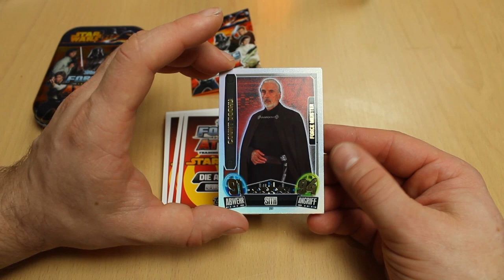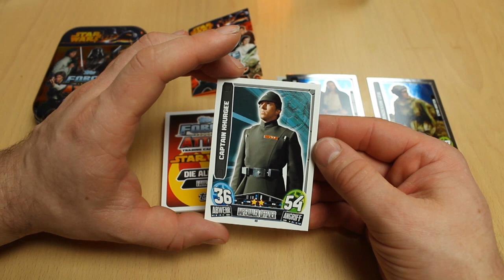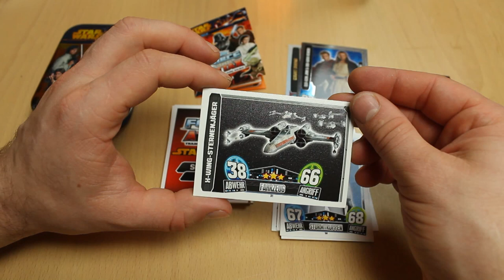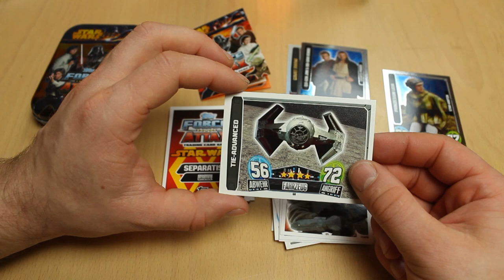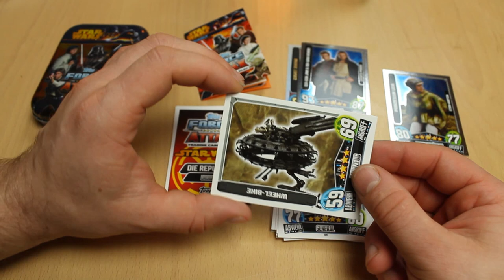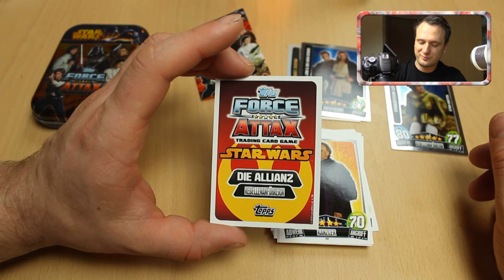Star Wars Force Attax Movie Card Collection Sammeldose TIN Unboxing Serie 3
In diesem Video öffne ich eine Star Wars Force Attax Sammeldose (Tin) aus Metall der Star Wars Serie 3 The Movie Card Collection. ^^ Viel Spaß ^^

Star Wars
Match Attax
Adrenalyn XL